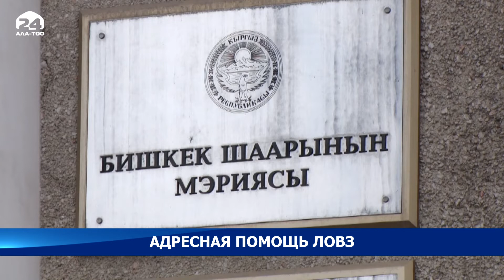Адресная помощь ЛОВЗ